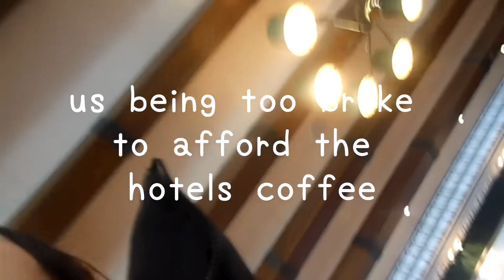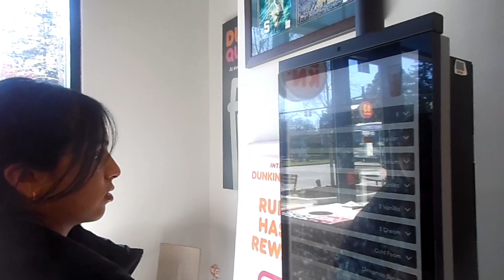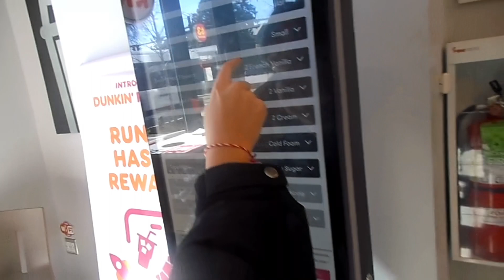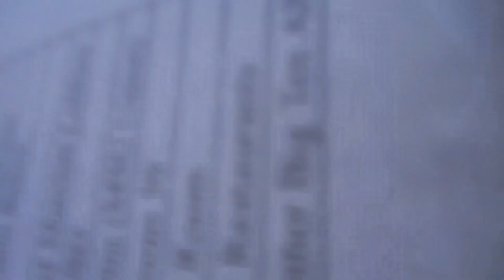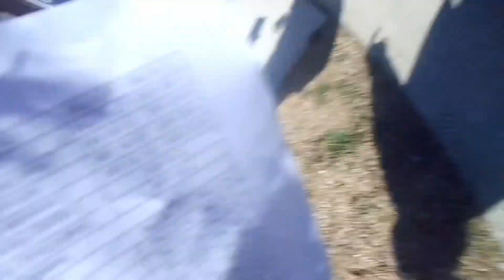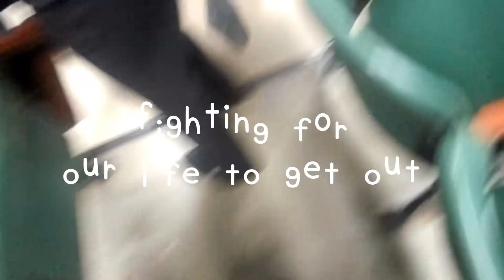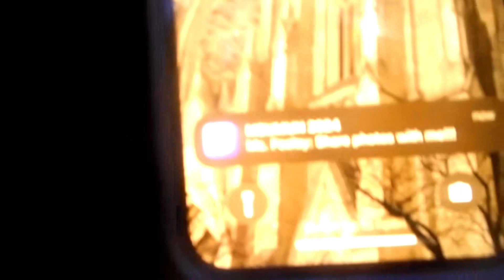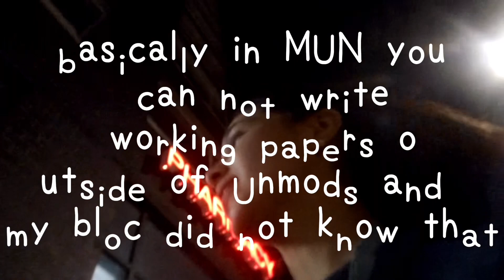MSUMUN day one!!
Hey guys! last weekend I had the honor of attending Michigan state University model United Nations conference (MSUMUN). Truly an amazing experience. I was in GA2 World Health Organization as Azerbaijan. I had so much fun and hopefully I will be able to go again next year!!